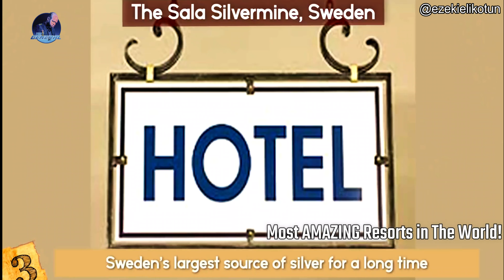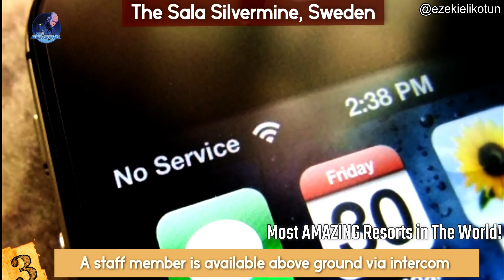Most AMAZING Resorts in The World! | IKOTUN EZEKIEL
Check out the Most AMAZING Hotels In The World! From unbelievable and luxurious hotel rooms to some of the most mysterious tourist destinations, this top 10 list of coolest resorts will amaze you!